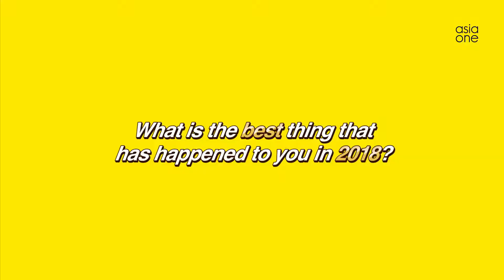Veteran actor Zheng Ge Ping 郑各评 is now even-more-vet Richard Low's boss?